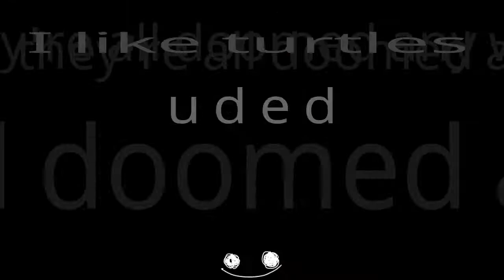Mi$ery - meme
warning thats the name of the meme and the   song.

song - shhh - mi$ery

also this is my first actual meme in 5 months

there might be some new characters you might not recognise.